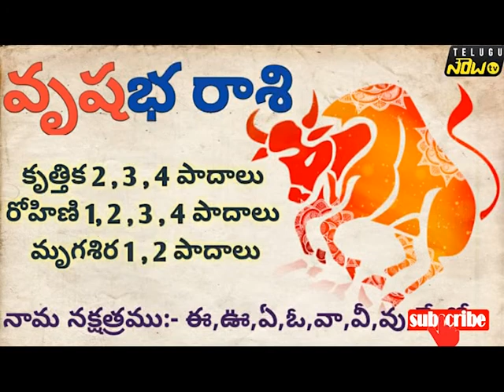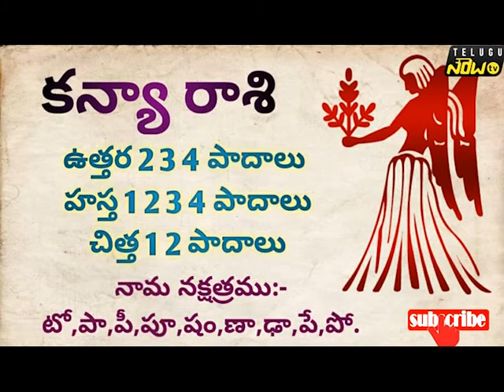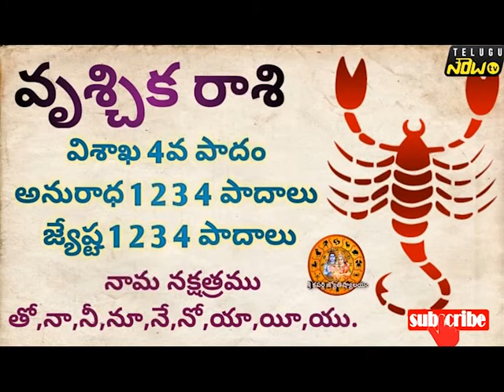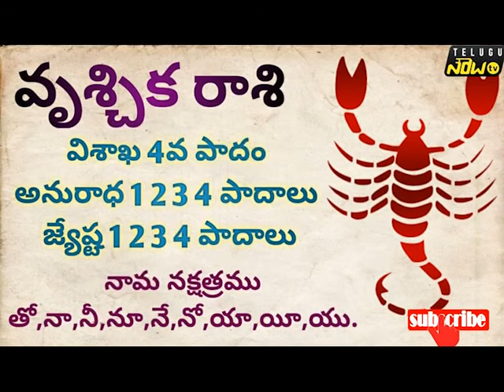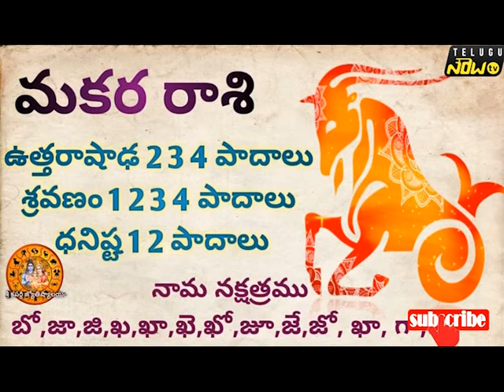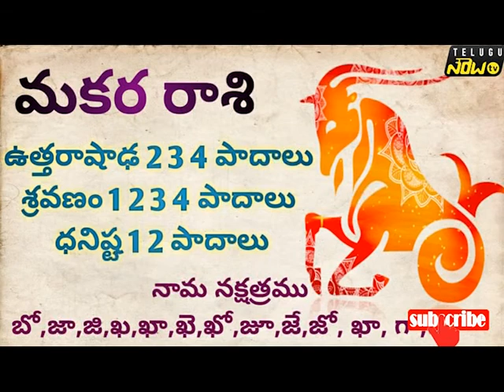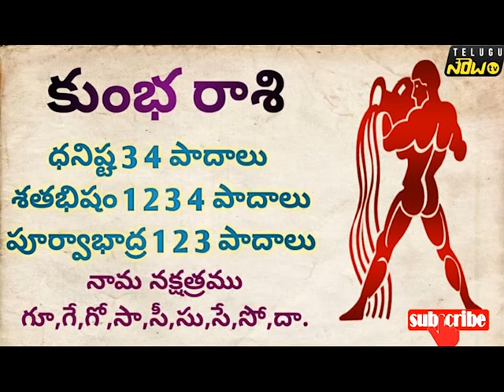December లో మీ జాతకం ఎలా ఉంది? December 2020 రాశి ఫలాలు-శ్రీ జొన్నాభట్ల-TeluguNow TV Horoscope